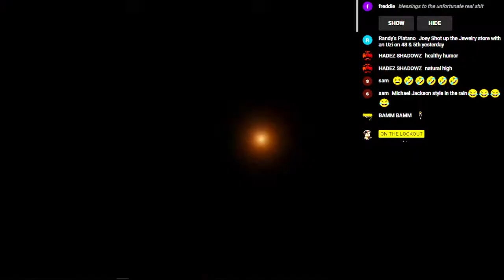LATIN KING GANG MEMBER GETS PUNKED BY 58 YEAR OLD IN THE HOUSE GUY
ONTHELOCKOUT PODCAST) 🔴I Stream daily🟡 here and these other PLATFORMS Daily👇🏽👇🏽👇🏽👇🏽